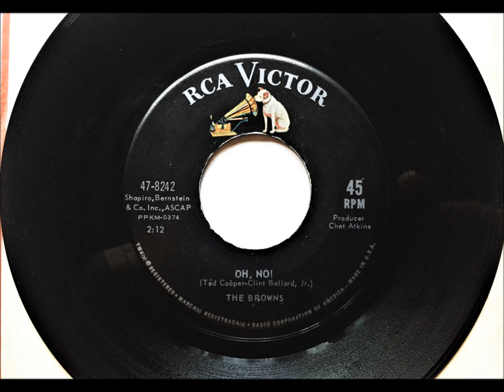Oh No , The Browns , 1963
Written by Ted Cooper and Clint Ballard Jr.. Released September 1963 from the album 'I Heard The Bluebirds Sing', it reached #42.